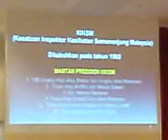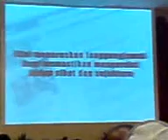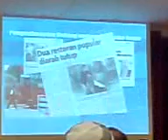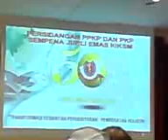Video Pengenalan PPKP.3GP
Intro Video bagi jawatan PPKP pada Persidangan PPKP 1/2011